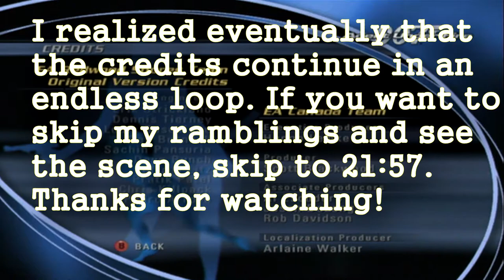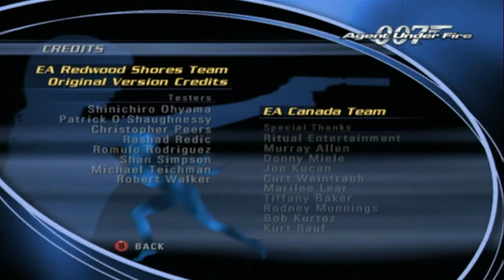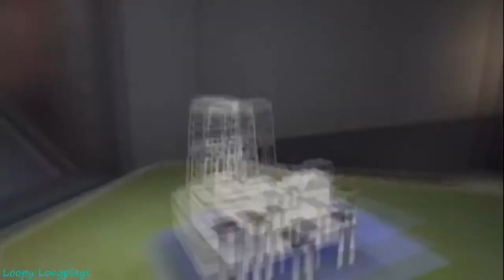Evil Summit: Agent Under Fire Mission 12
Despite the clones being killed, the world leaders are still being held  hostage. It's up to James Bond to infiltrate the facility and set things right once and for all!